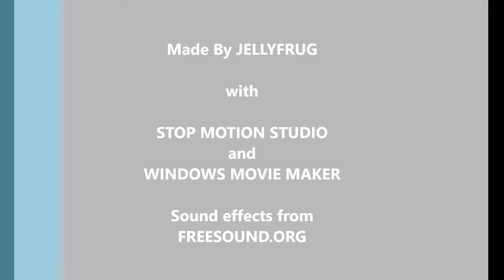Stop Motion City - Bank Robbery [1]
My first stop motion video - sorry about the quality
It is over 240 frames long and took me several hours to make;
it was a lot of hard work!

Made with Stop Motion Studio
     (the Crash and alarm effects are by InspectorJ
of Freesound.org (credited for legal
      reasons))